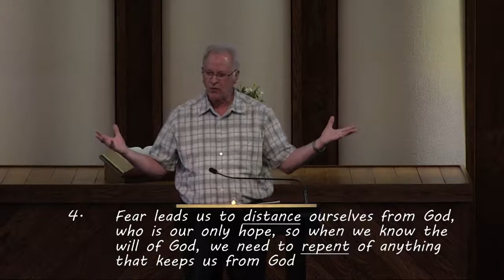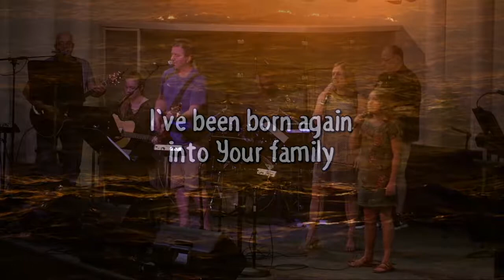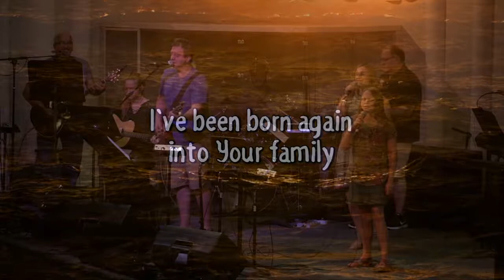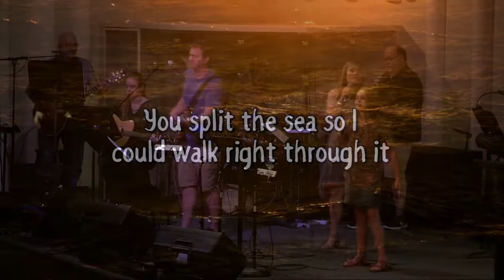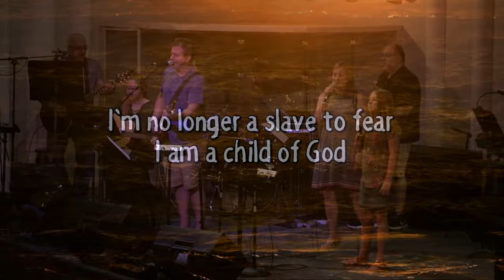Aug 26, 2018 - Is God with us or not?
Pastor Brad Faler